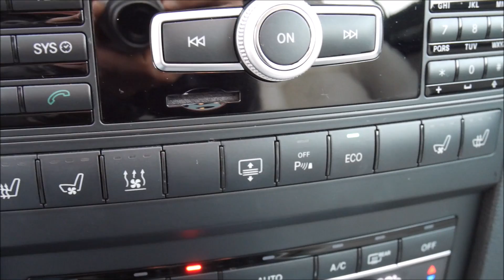Autokomis Soloch Oferta sprzedaży: Mercedes E250 CGI 204KM C207 Coupe AMG Prezentacja Goczałkowice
Mercedes E250 CGI 204KM C207 Coupe AMG . Rok 2012. Przebieg: 88 tys km. Cena jak w ogłoszeniu:

Autohandel
Car trade
Commerce automobile
Торгівля автомобілями
Торговля автомобилями
تجارة السيارات